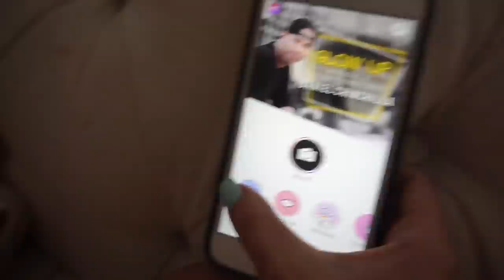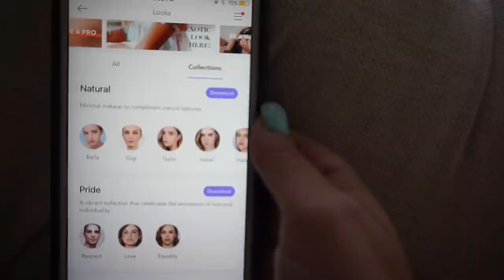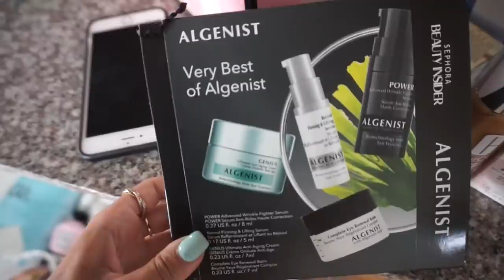Biggest Rope Swing Fail + Injury Caught on Camera **real footage of accident**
Download makeup plus here!

HI IM GABI DEMARTINO!